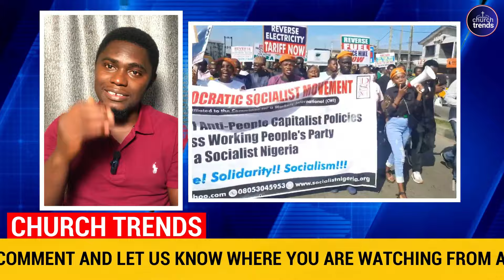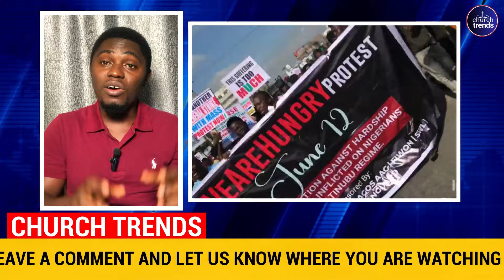STRONG WARNING TO THE IG OF POLICE - Make Sure Your Men don’t Kill any Protester, Else. (SHOCKING)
Church Trends
ChurchTrends

Nigeria elections
Nigeria
Nigeria news
news
Nigerian news
latest news
presidential election
Africa news
Nigerian election
channels tv news
Atiku Abubakar
Nigeria 2023 election
today news
news update
breaking news
channels tv
al Jazeera live
Africa
Tinubu
Wike